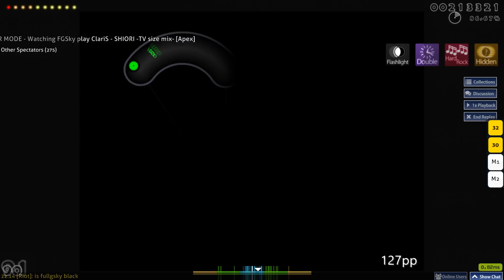FGSky | ClariS - SHIORI TV size [Apex] HDHRDTFL 91.33% 1xMiss 850pp | NEW PP RECORD w/ Chat Reaction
FGSky Skin | Click "Show more" for an explanation what the hell this video and game is all about!